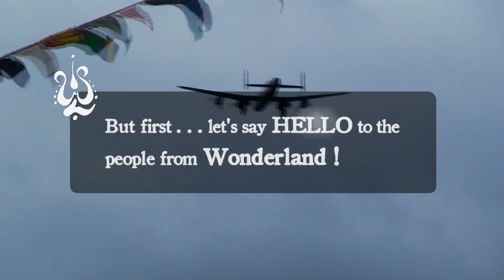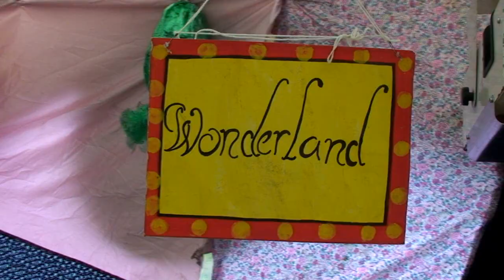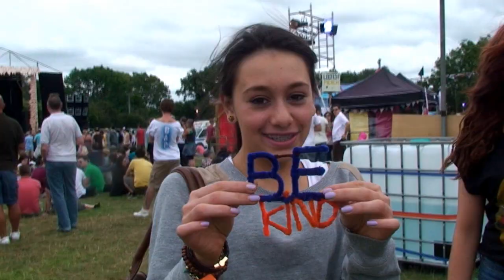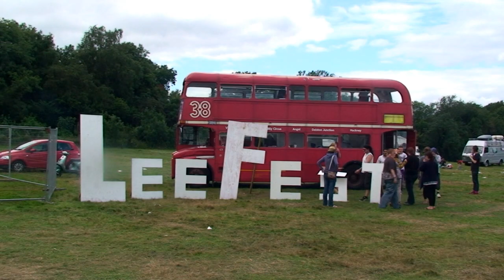Leefest Kindness Offensive and 2011 Smiles?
The Kindness Offensive team up with the crew from Wonderland to bring Random Acts of Kindness to Leefest and the result is 2011 smiles... erm, or there abouts!

Can you help us count all the smiles!?? :-)

AWARDS :
"Leefest Kindness Offensive" - from - (01/09/11)